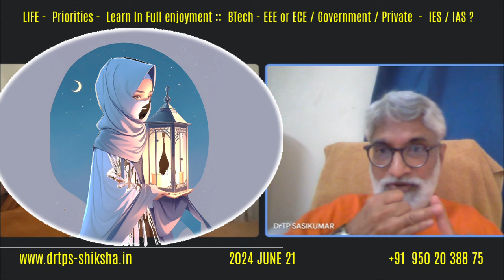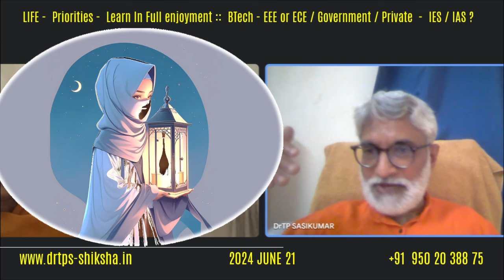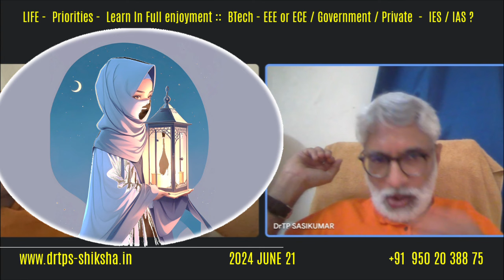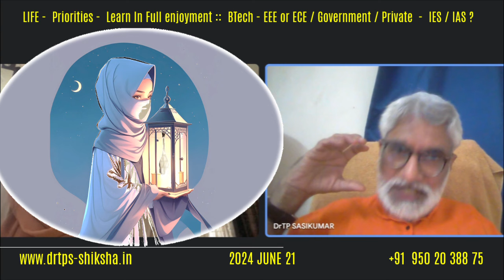240621, ഡോക്ടർ, എഞ്ചിനീയർ, LIFE, Skills, Hostel, Hime, Studies, Doctor, Engineer, BTech, ECE, DrTPS